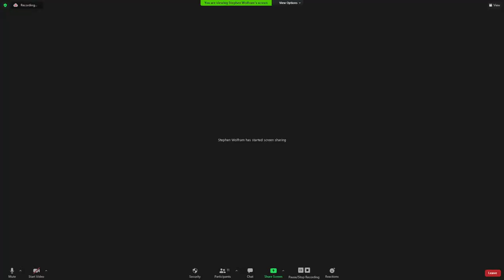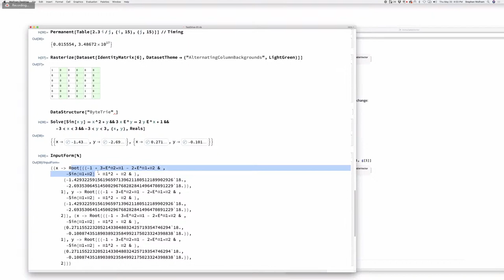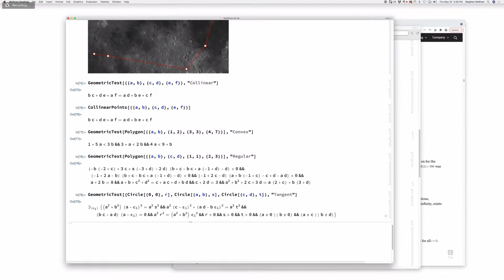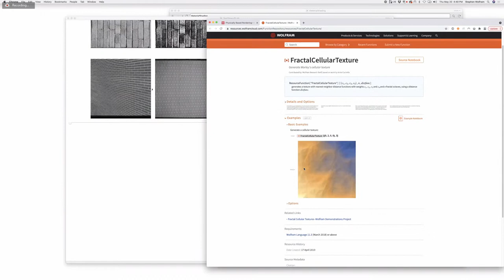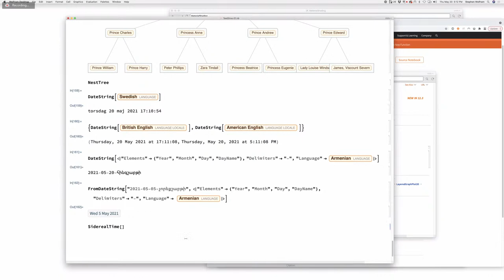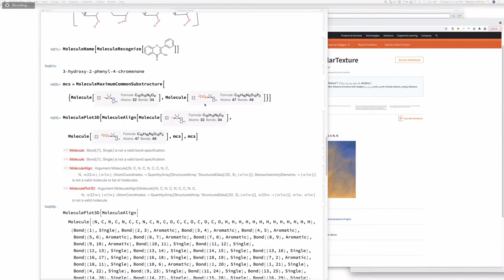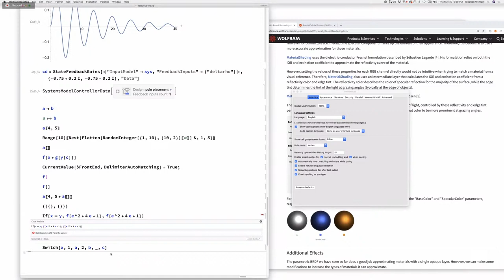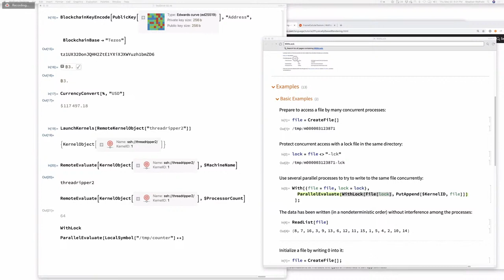Exploring Wolfram Language V12.3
Begins at 1:22 Stephen Wolfram reviews new features of Wolfram Language 12.3. Read the blog about what's new
A summary of new features can be found at the Wolfram Documentation